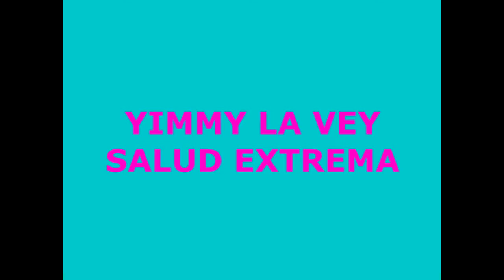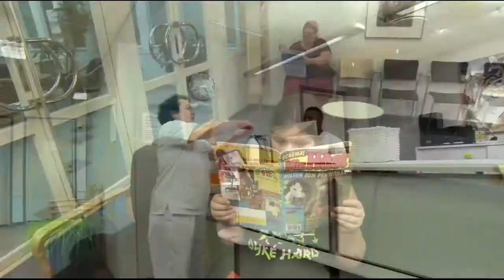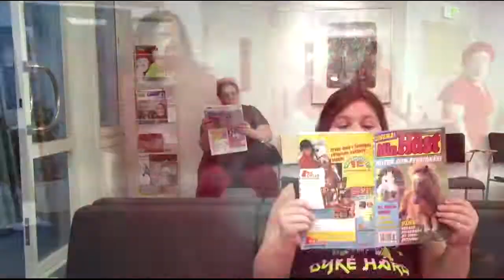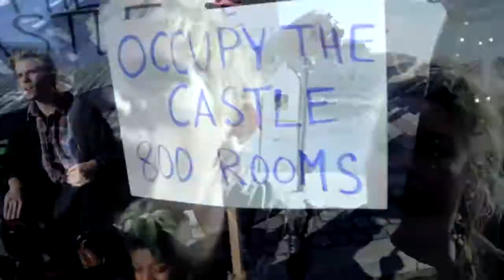Jimmy LaVey - Salud Extrema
oayyyy me colapcindy